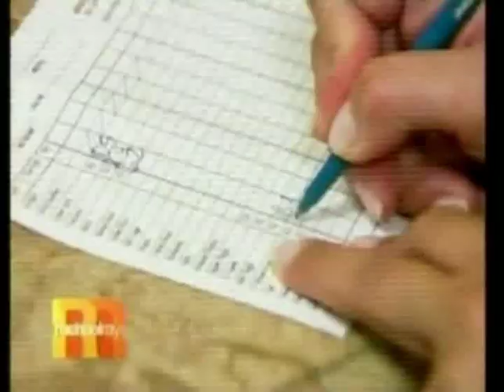Body Wrap Featured on The Racheal Ray Show Phoenix | Scottsdale Arizona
Suddenly Slimmer Body Wrap Featured on The Racheal Ray Show.  Lose 60 to 30 inches in 60 minutes with Suddenly Slimmer's inch loss detox wrap, loved by Hollywood celebrities.